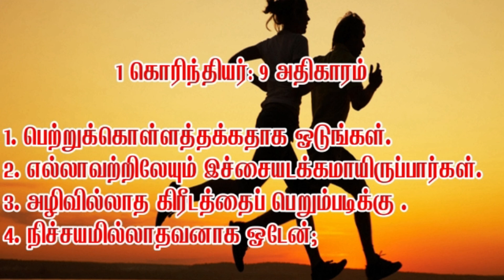நீங்கள் பெற்றுக்கொள்ளத்தக்கதாக ஓடுங்கள் I 1 கொரிந்தியர்: 9:24-26| Maranatha Christian Message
நீங்கள் பெற்றுக்கொள்ளத்தக்கதாக ஓடுங்கள் I 1 கொரிந்தியர்: 9:24-26 | | Maranatha Christian Message | 2013 DAS Island

Do you want the more inspiring Biblical video?